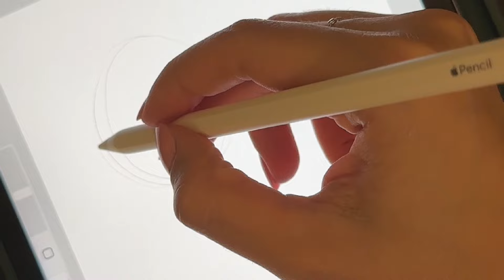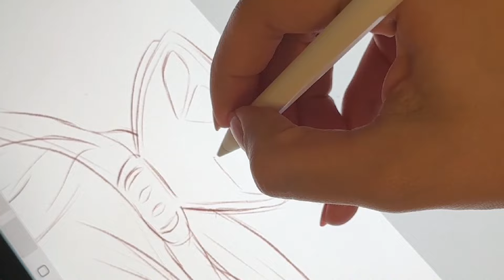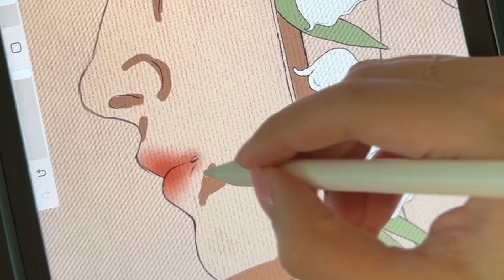Complete Procreate Workflow | Digital Painting Step-by-Step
Hello Everyone! Welcome to another video of my channel exploring my digital painting process on Procreate, getting on my way to improve my art skills.

Tools:
Procreate App

Track: Just Walk by by Diego Nava and Staring at the Night Sky